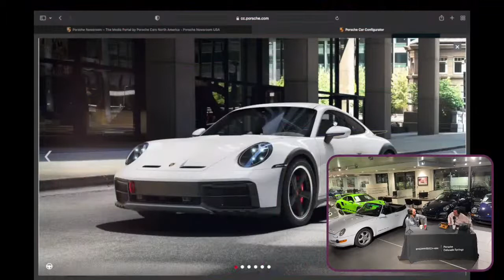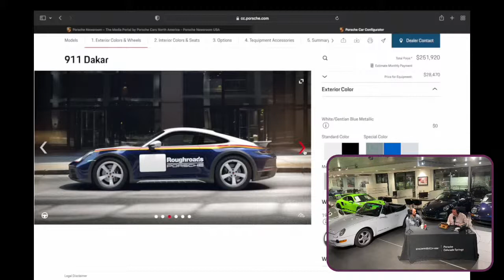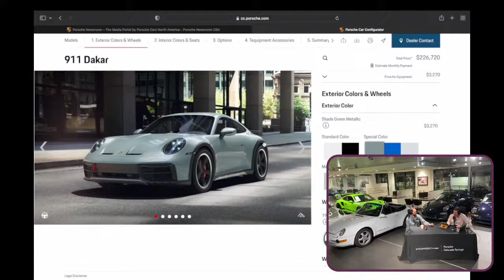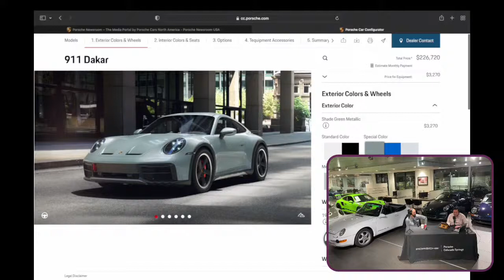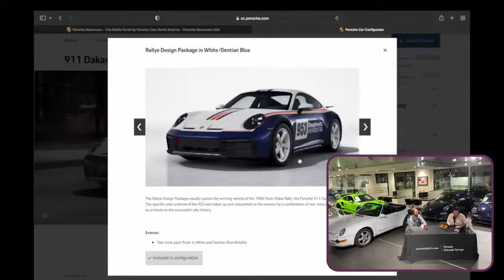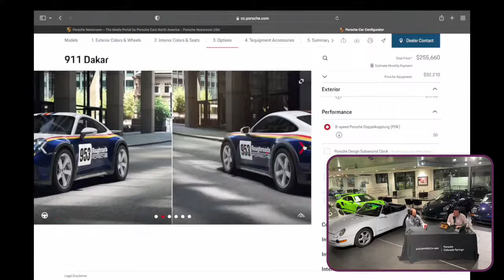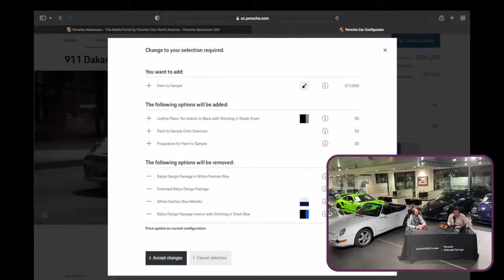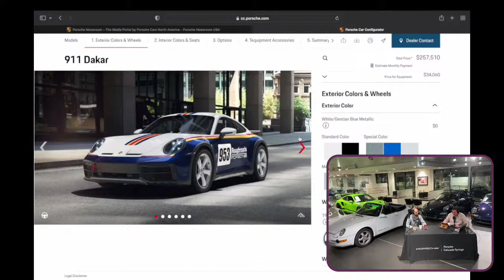First Dibs 63: Porsche 911 Dakar Debut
Tonight, we're a day early and $222,000 short.  Talking about the new 911 Dakar and who knows what else.  Sorry folks, John is back.